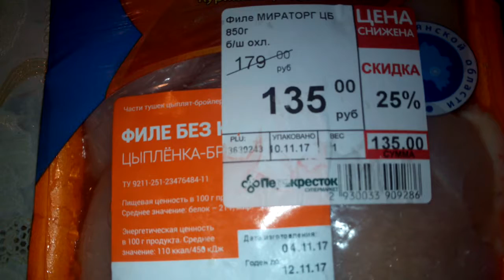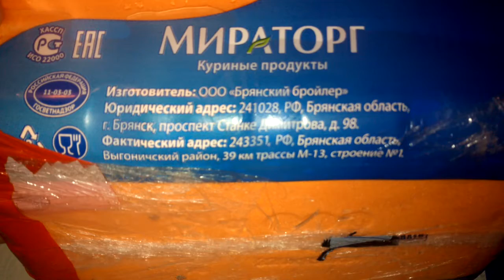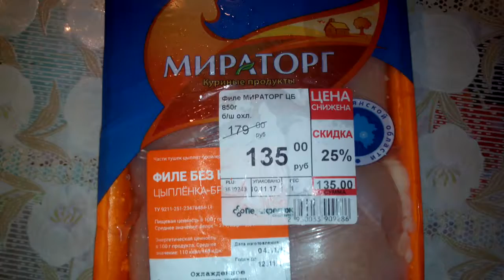Филе куры с мега скидкой_20171111